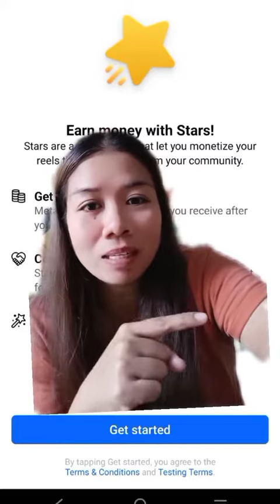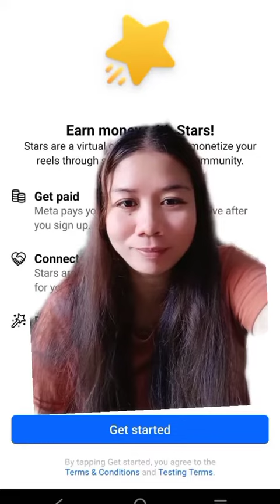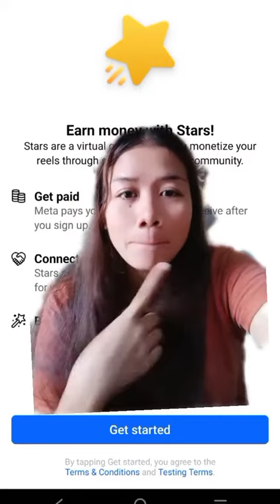USAPANG STARS NI LOLO METS